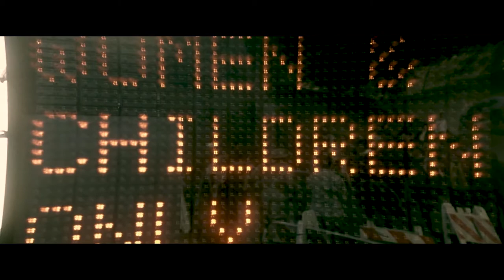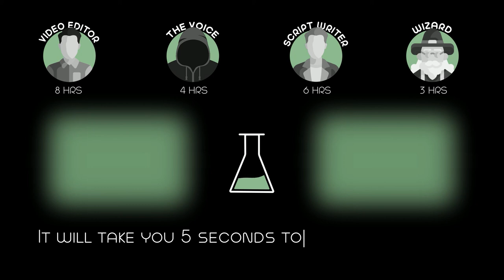To Reduce the Population on Earth, God Releases Millions of Monsters Every 15 Years!